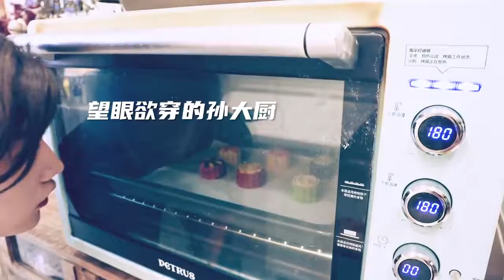孙滢皓自制月饼Vlog | Kachine's Homemade Mooncake Vlog